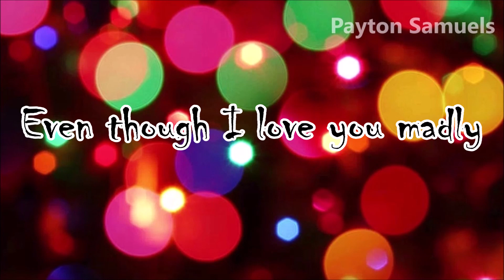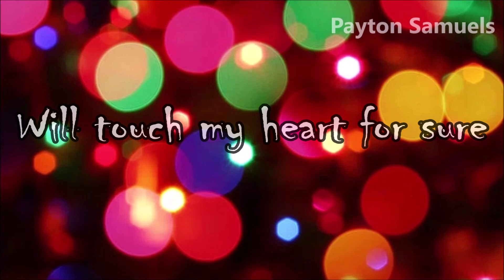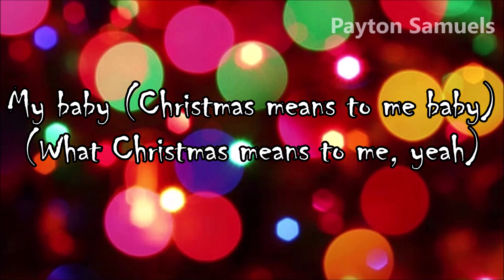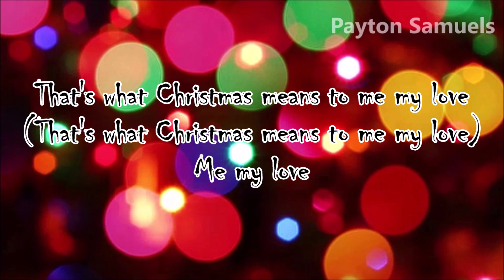Cee Lo Green - What Christmas Means To Me (Lyrics)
Artist: Cee Lo Green
Song: What Christmas Means To Me
Album: Cee Lo's Magic Moment

Follow Cee Lo Green on his social media pages below!

∞ Cee Lo Green ∞